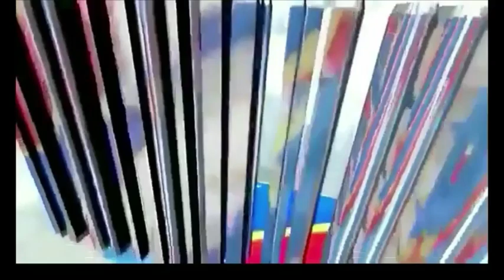Flash.. Flash.. LA DESTITUTION DE ZOE KABILA SUR LA TABLE.